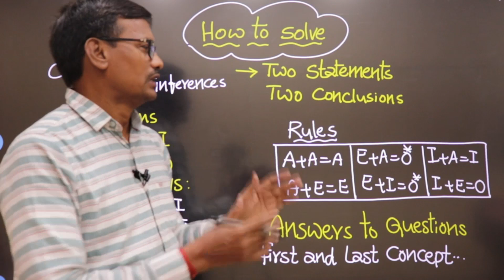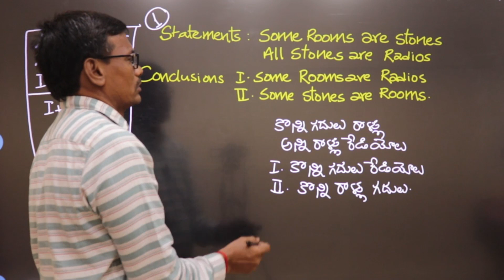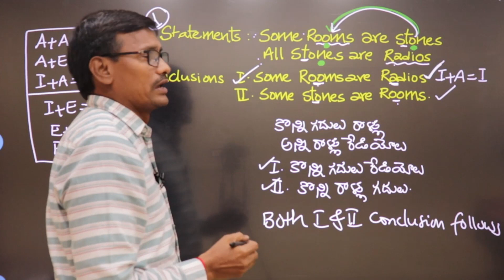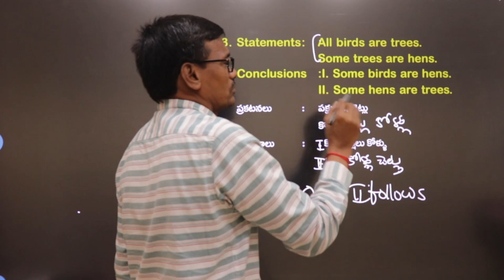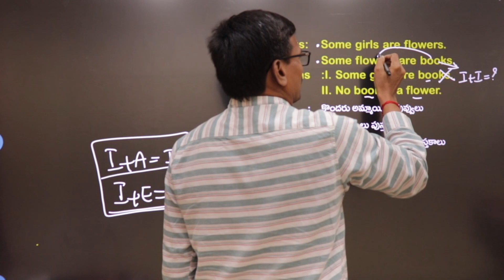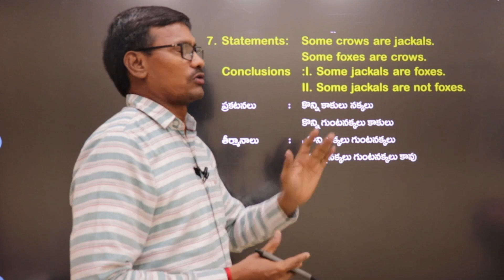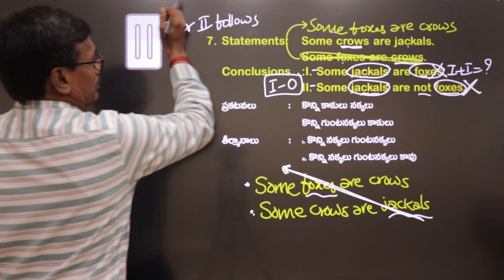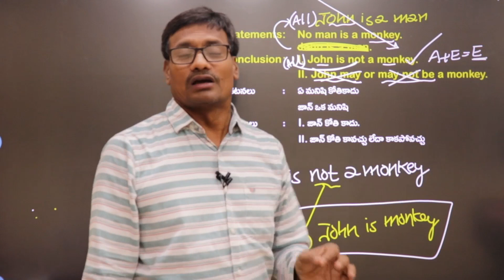Mental Ability | APPSC Group 1 | Group 2 | Reasoning